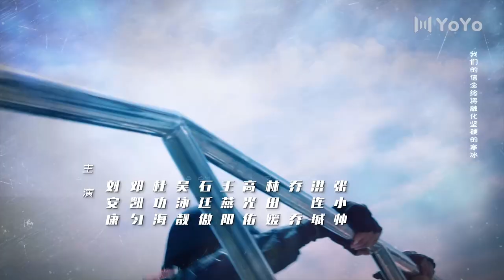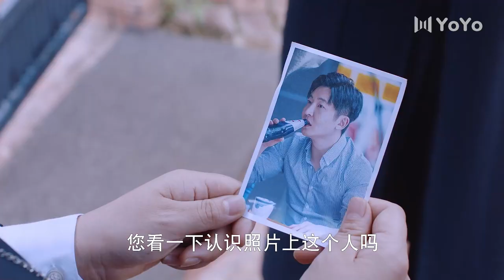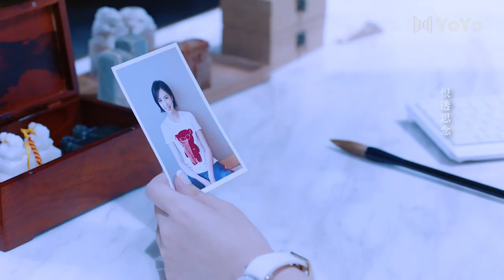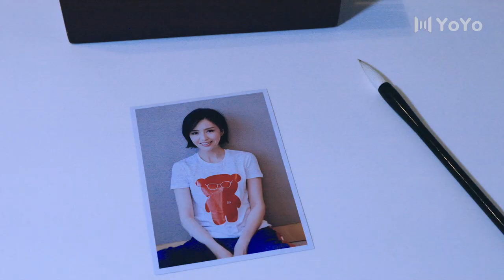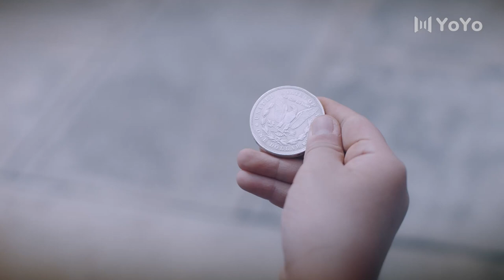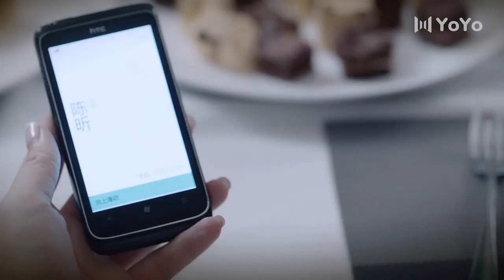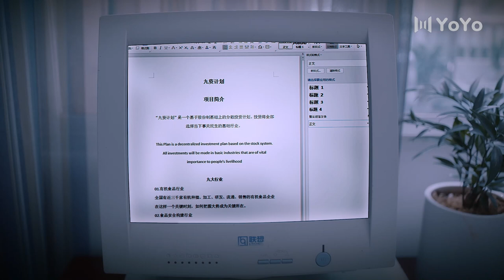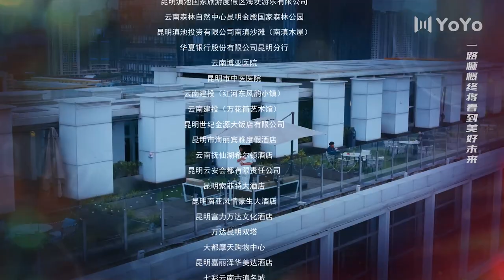【ENG】EP34 杠杆 | The Scale of Desire（郭京飞/于毅/佟丽娅/张丰毅/熊黛林）